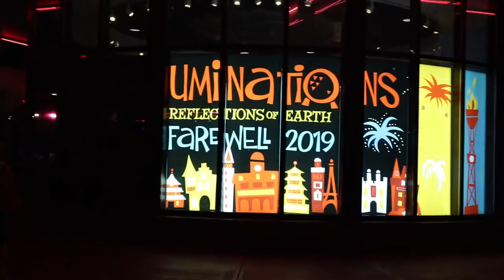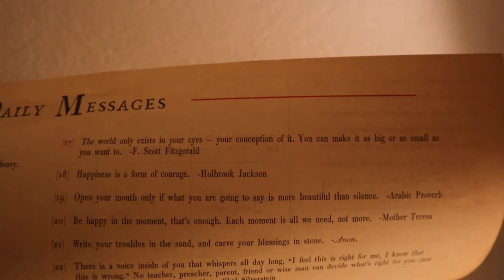Sometimes You're Looking for a Little Thrill! | EPCOT & Illuminations Farewell Merchandise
The race is on! Peter decides that he'd rather be anxious and rushy and do Soarin' AND Awesome Mix Live than miss out on either. So first we race to the Land and get super lucky with our fast pass timing! We get right on! Then we head straight to the American Pavilion (over a mile away!) for our favorite Guardian's of the Galaxy show. We make it just in time for the first song! What a great show. The rain holds off and we get to watch IllumiNations with our friends on their last night of vacation. Once we are home we talk about our American Cancer Society fundraising goal and what's to come. Plus... you get to see Evie's evil side!